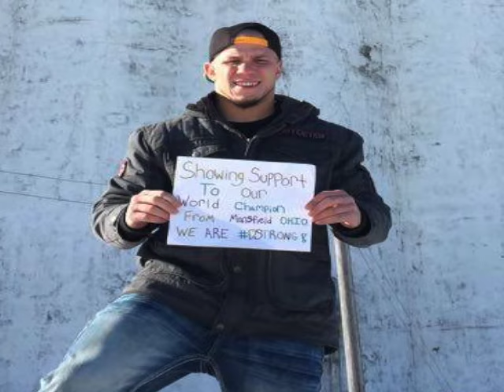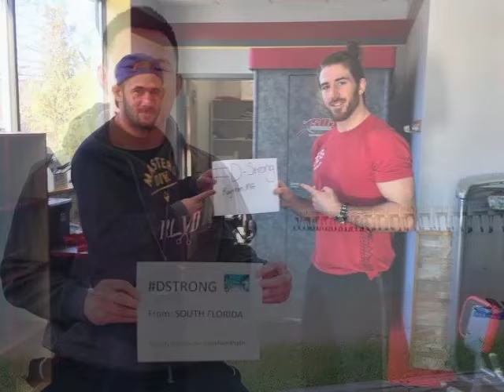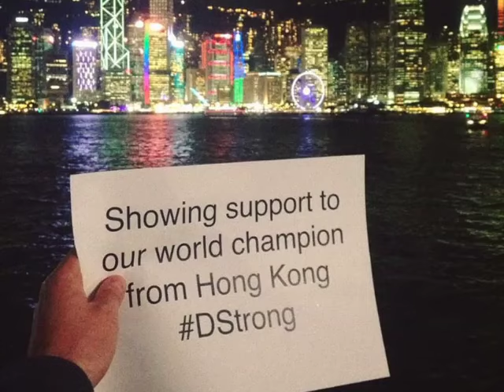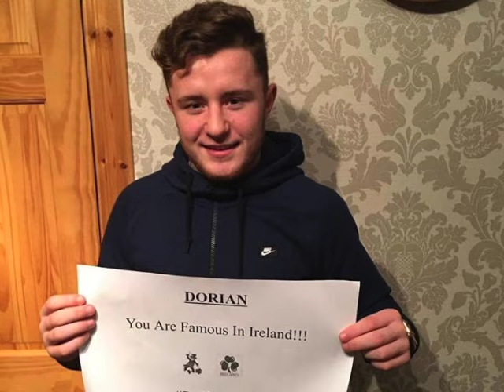CES MMA remembers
In memory and honor of our lifetime champion, Dorian Murray.

Created by Mike Bickings for CES MMA